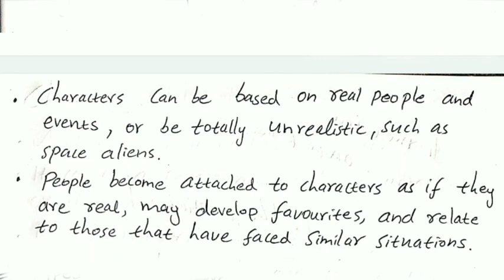Character - Elements of Fiction -